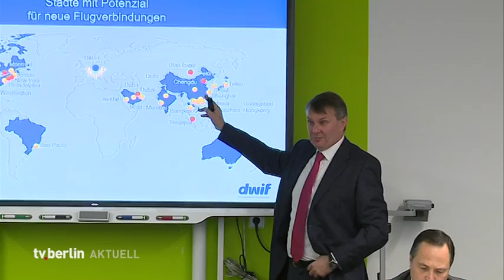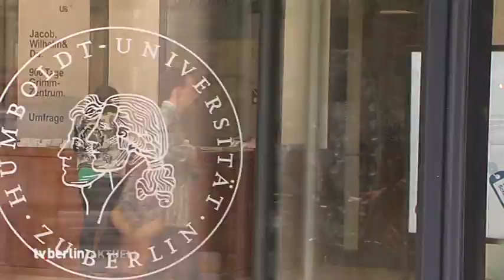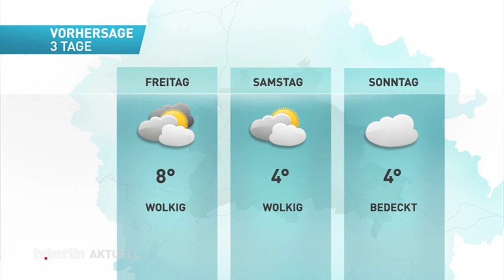tv.berlin Nachrichten vom 27.11.2019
Unsere Themen:
Klinsmann wird Cheftrainer bei Hertha
Wirtschaft fordert mehr Langstreckenflüge
Urania-Medaille für Seyran Ateş
Rekordzahl an Studierenden in Berlin